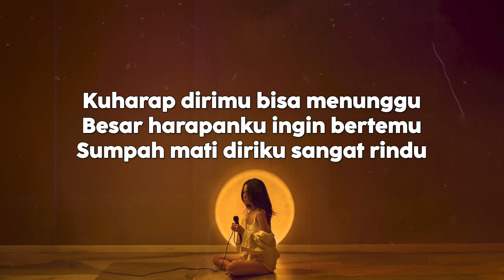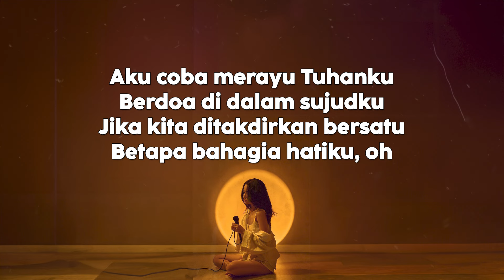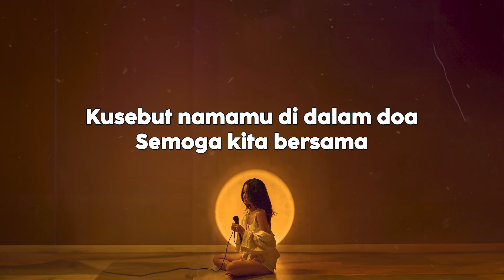Tri Suaka - Merayu Tuhan (Lirik Lagu)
Artist : Tri Suaka

Lirik
Di saat ku menatap langit

Betapa bahagia hatiku

Betapa bahagia hatiku

Betapa bahagia hatiku, oh